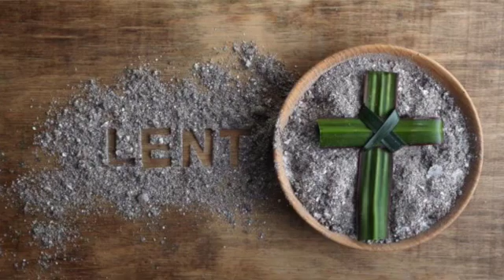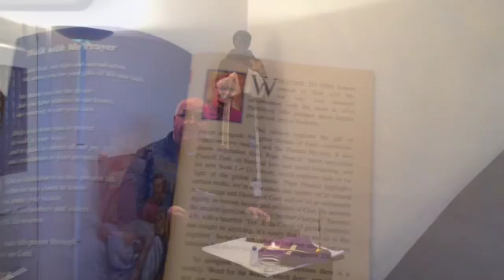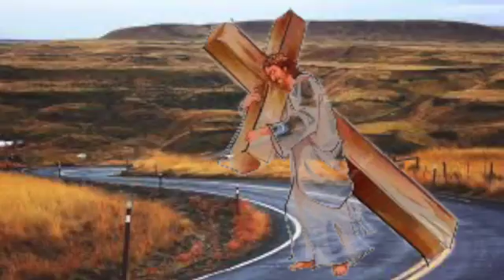Ash Wednesday SD 480p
Preparation for Ash Wednesday and Lent.
God bless you and Your Journey this year.